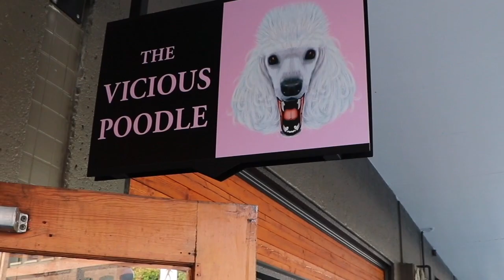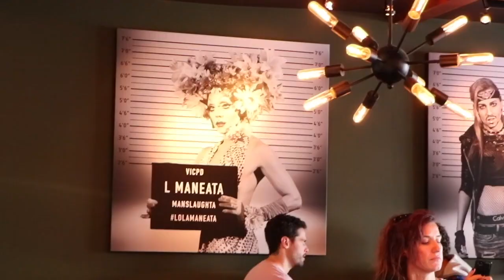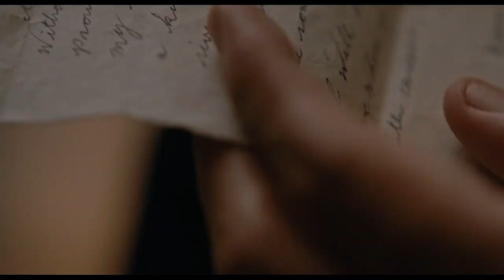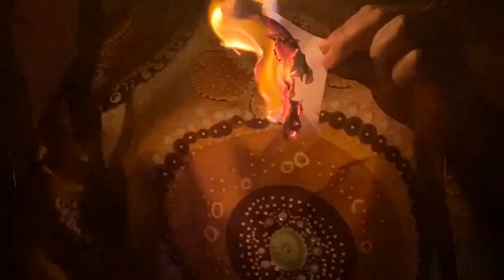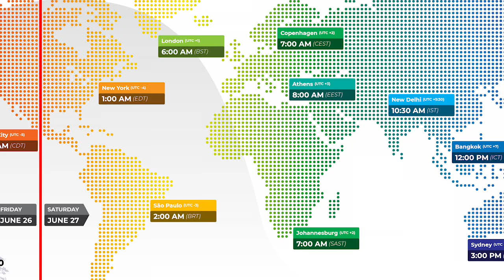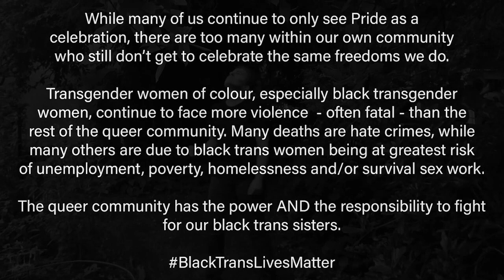Outlook TV July 2020 Show 1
Quanah Style music video "Savage"  0:26
Victoria "Vicious Poodle" LGBTQ2+ venue  3:54
Vancouver Queer Film Festival 2020 highlights  7:54
Vancouver Queer History Panel  11:16
Karmella Barr profile  14:48
Global Pride on line  18:38
Victoria Pride on line  21:43